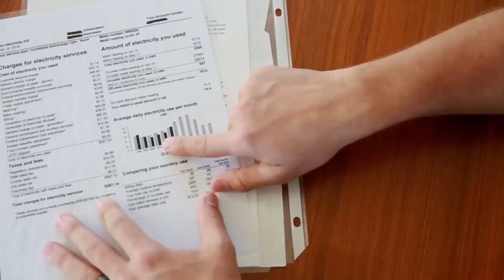Fusion Customer Testimonials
Fusion's Customer's love their experience going Solar!  Listen to what they have to say and then give us a call!